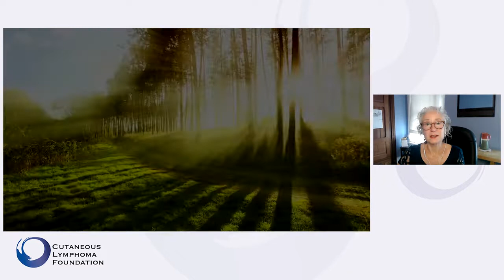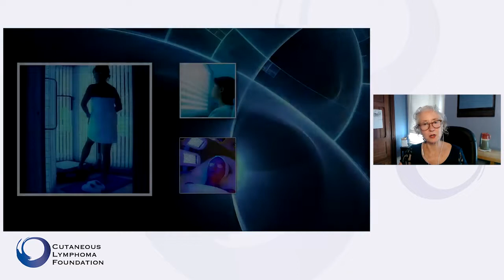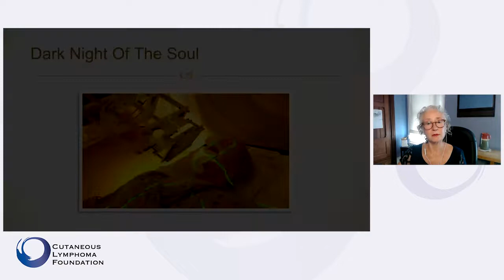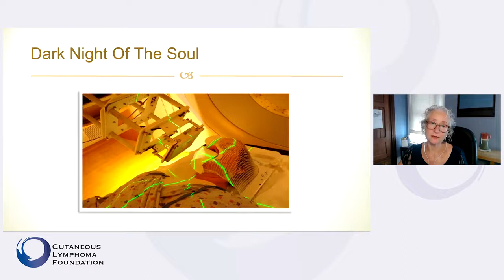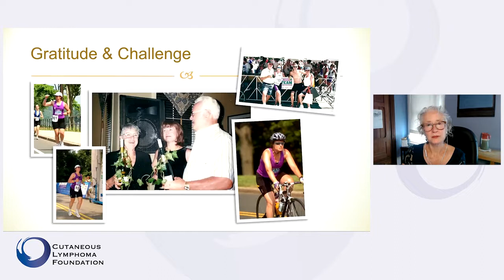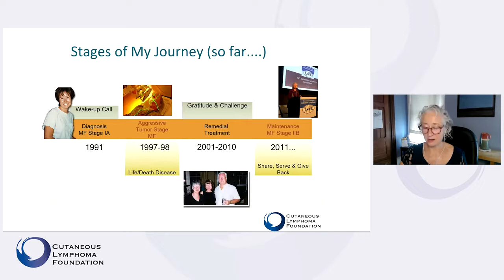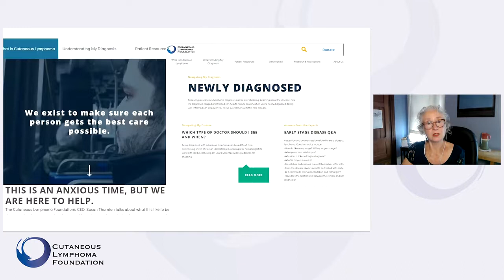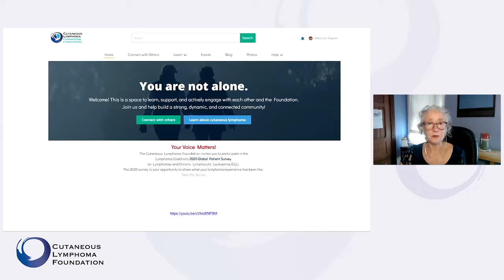International Patient Conference 2022 - Patient Story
The Cutaneous Lymphoma Foundation's CEO, Susan Thornton, closes the 2022 International Patient Conference with her personal story of living with cutaneous lymphoma.